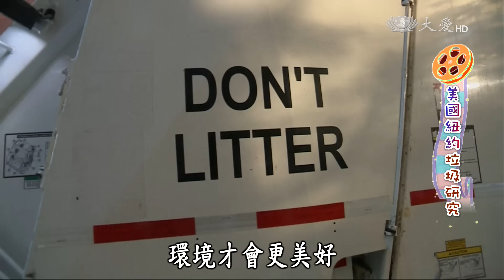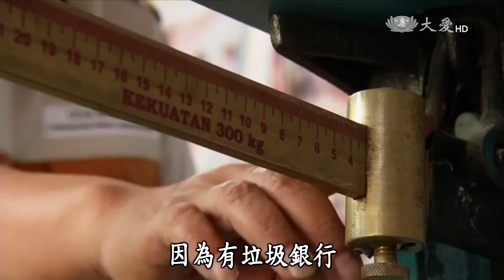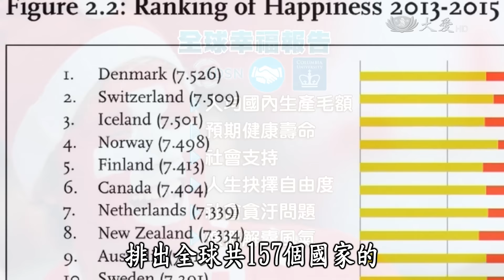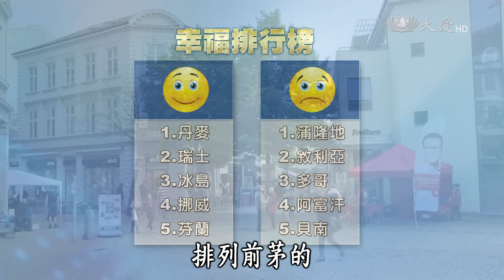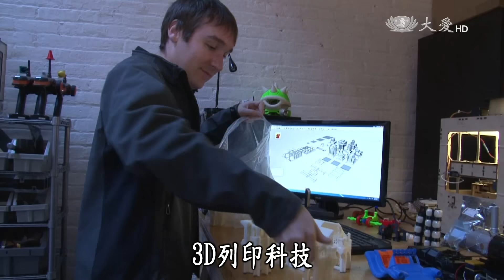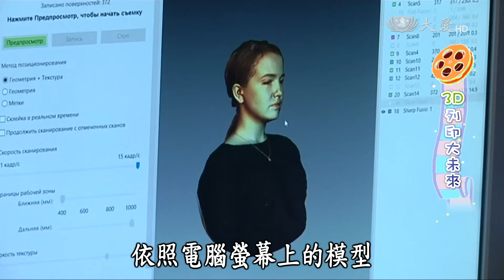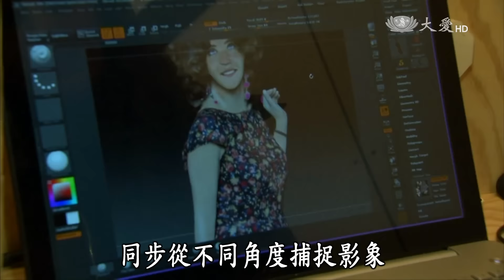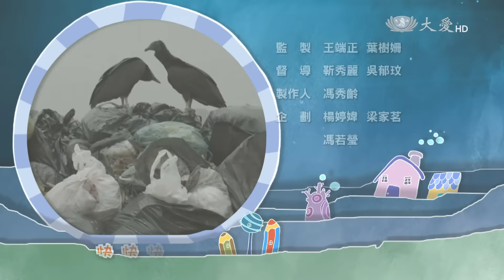【小主播看天下】20160601 - 第368集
你知不知道，人一天會製造多少垃圾？這些垃圾，都能得到妥善的處理嗎？小主播要帶大家一起去看看，世界各地的人們，怎麼解決惱人的垃圾問題。

你幸福嗎？還記得上一次開心大笑是什麼時候嗎？聯合國公布了一份「全球幸福調查報告」，告訴你世界上最幸福與最不幸的國家在哪裡！

五彩繽紛的零食，高糖高熱量的垃圾食物，都是謀害健康的隱形殺手，為了幫大家吃得健康，新一代的飲食革命，即將啟動！

3D列印技術的應用愈來愈廣泛，做公仔、蓋建築、做假牙，幾乎無所不能，一起關心創新的3D列印技術，如何改變我們的未來！

一臺首播：06/01(三) 17:30　重播：06/02(四) 13:33
二臺首播：06/01(三) 18:00　重播：06/02(四) 16:30